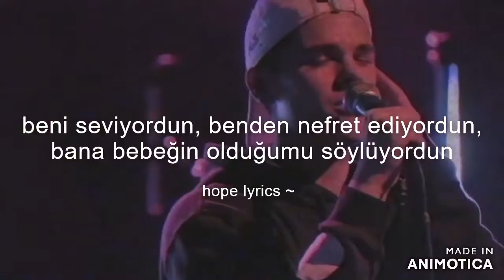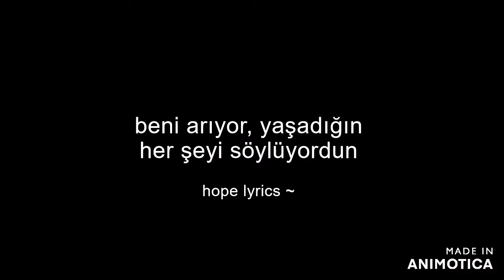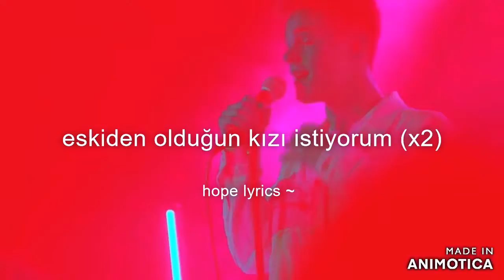AJ Mitchell - Used to Be (Türkçe Çeviri)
ilk videolu çevirimle karşınızdayııııım 😌
AJ Mitchell'i bir arkadaşım sayesinde tanımıştım ve şu an fanıyım 😂 ve aj tam bir bebiştir 🥺🥺💘

I keep walking
I keep talking to every cute girl I see
I keep looking
I keep searching for the girl that you used to be
'Cause before all this
You were lovin' me, hatin' me, tell me you're my baby
Calling me, telling me everything that you have just been through
And I'd say
Okay my baby, everything will be alright
I'll never let you out of my sight
'Cause I want to hold you in my arms
And I'll hold you so tight
Been searching for a girl like you
'Cause no girl's got me through the things
That you've got me through
We used to talk every day and night
But now when we're talking
It don't feel right
And I'd say
Be, oh oh oh oh
Be yeah, oh oh oh oh
You said that maybe we should hang out too
You said we'd "Meet at your house at noon"
I waited there, you never came to see me
That's why I want the girl you used to be, yeah, yeah
Calling me, telling me everything
That you have just been through
And I'd say
I want the girl you used to be